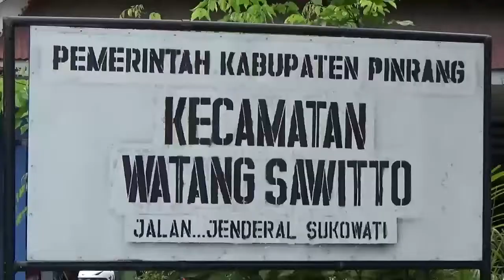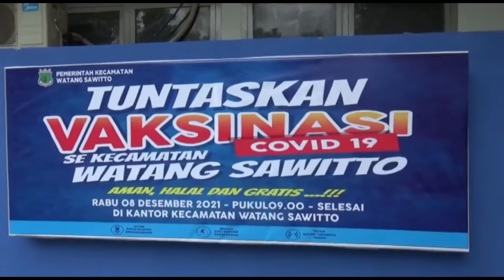Tuntaskan Vaksinasi Camat Gunakan Dua Tempat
PINRANG, - Menindak lanjuti arahan bapak Bupati Pinrang H.A.Irwan Hamid, Camat Watang Sawitto A.Sinapati Rudi bersama Kapolsek Urban Watang Sawitto AKP Muh.Yusuf Badu, melaksanakan percepatan vaksinasi di wilayah hukum Mapolsek urban Watang Sawitto Polres Pinrang, Sulawesi Selatan.

Dalam kegiatan itu, Camat Watang Sawitto Andi Sinapati Rudi mengatakan, kegiatan percepatan vaksinasi ini dalam rangka menindaklanjuti arahan bapak Bupati Pinrang untuk melakukan penuntasan vaksinasi di Kabupaten Pinrang sampai akhir tahun 2021.

Vaksinasi yang dilakukan tenaga kesehatan dari Puskesmas Salo ditempatkan di dua titik yakni  aula kantor Camat Watang Sawitto dan sekolah SMP 1 Kabupaten Pinrang yang mana dikhususkan kepada warga yang berusia 12 tahun keatas sedangkan untuk kegiatan vaksinasi di aula kantor Camat Watang Sawitto dikhususkan kepada warga secara umum.

Suddin Syamsuddin/ubah laku